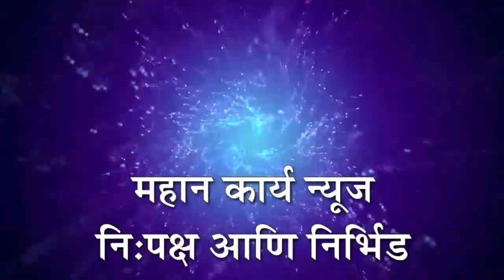नृसिंहवाडी दत्त मंदिरातील पाणी ओसरले : दर्शनासाठी भाविकांची होवू लागली गर्दी